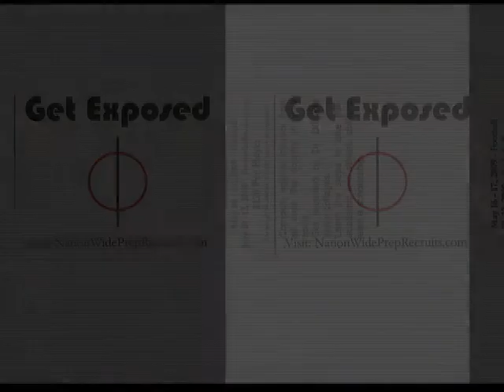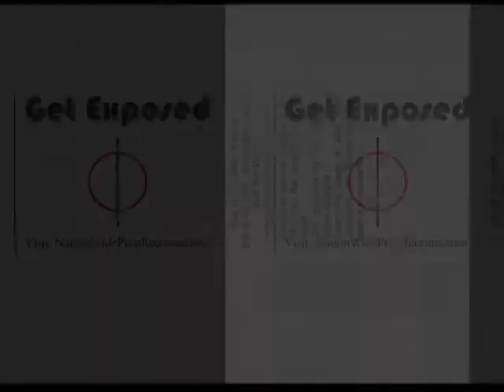NATIONWIDE PREPS 2009 Camp, Montgomery Alabama May 16,2009